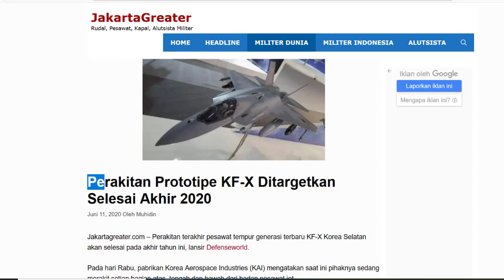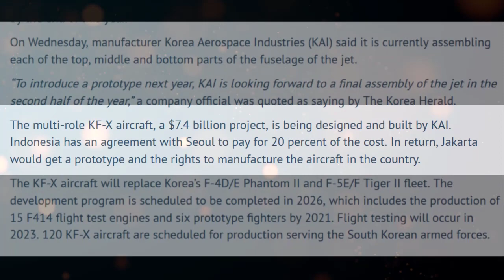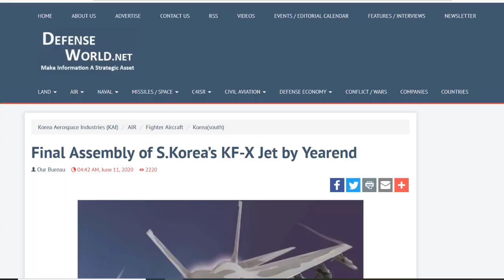MELESAT CEPAT TAK DISANGKA PERAKITAN JET T3MPUR KF-X AKAN SELESAI PADA AKHIR TAHUN 2020 INI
nah Ada update terbaru nih bos mengenai jet t3mpur KF-X yaitu Korean Fighter Experimental
pesawat ini awalnya dibuat untuk 2 negara satu punya korea satunya lagi punya Indonesia yang bernama IFX namun sayang ny kabar IFX milik Indonesia ini sudah jarang kedengaran lagi sampai saat ini bos, kita positif aja deh munkin Indonesia mau kasi surprise.
Seperti video admin sebelum nya telah admin infokan kepada kalian2 semua, bahwa telah datang 15 Unit mesin untuk jet KFX, nah 15 unit ini untuk Prototipe punya korea ya bos
Soalnya gak disebutkan IFX punya Indonesia
Kabar terbaru nya kali ini tak disangka2
Lebih cepat dari yang diperkirakan tenyata  Perakitan terakhir pesawat t3mpur generasi terbaru KF-X Korea Selatan akan selesai pada akhir tahun ini tahun 2020.
15 Unit mesin itu pun akan digunakan untuk 6 unit prototipe,
Nah kenapa Cuma 6 unit karena satu pesawat membutuhkan 2 mesin.
Dan Tiga mesin sisanya digunakan sebagai suku cadang
Jadi dikatakan bahwa Pada hari Rabu, pabrikan pesawat korsel, yaitu Korea Aerospace Industries (KAI) mengatakan saat ini pihaknya sedang merakit setiap bagian atas, tengah dan bawah dari badan pesawat jet.
Wah wah wah berarti sebentar lagi nih jadi punya korea